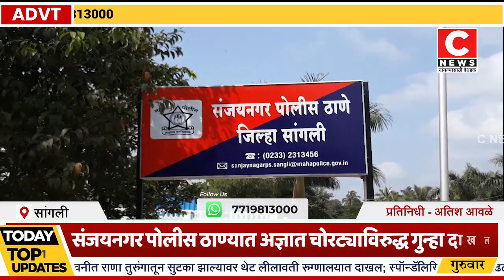सांगली अष्टविनायकनगर मधून बुलेटची चोरी सी न्यूज